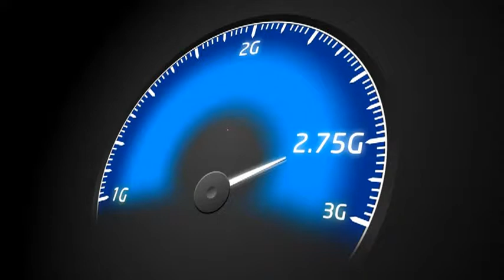Videocon Telecom Young Manch 3 : Govt College, Panipat